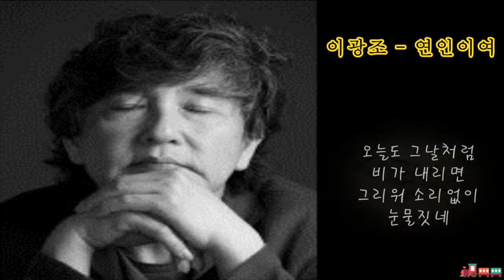이광조 - 연인이여